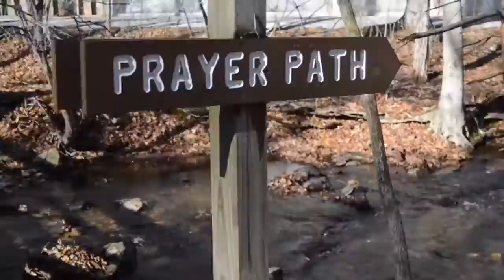Powerhouse WINTER RETREAT 2017: Camp Eder!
CBC Powerhouse winter retreat 2017 @ Camp Eder, January 13-16

Hiking, snowboarding, skiing, tubing, playing cards, making music, and fellowship make for a pretty fantastic weekend. Glad I got to share it with you all!! Here are some highlights.